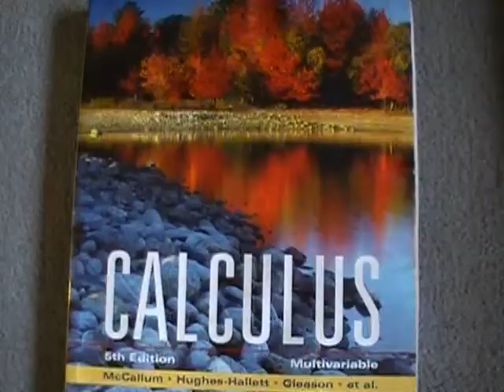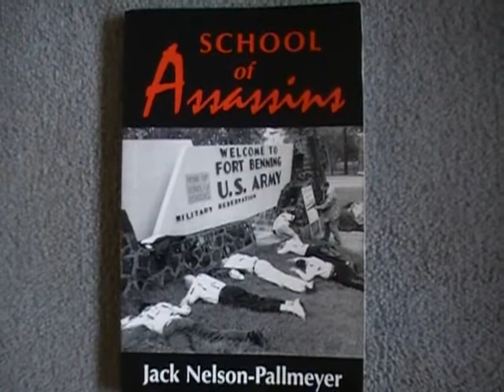C80 - Book Phone 6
Why go through life using books the old fashioned way? Just call book phone and we can help. What do you want to read today?

We're here to help in your time of need.